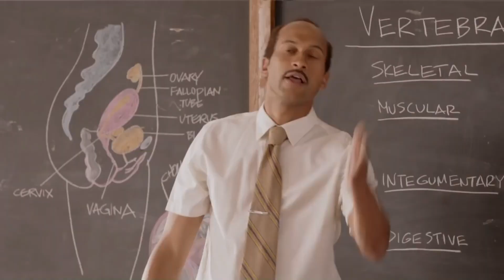Afro+ Reacts to Ruger- Asiwaju (Official Video) | REACTION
Ruger- Asiwaju (Official Video) reaction

The owners of this channel does not claim any right over copyrighted videos, songs, images, and graphics which may have been used in this video under Section 107 of the Copyright Act 1976, allowance for "fair use". If you are the owner of copyrighted material that may have been used, we encourage you to reach out to us via email for the material to be immediately extracted from this video.